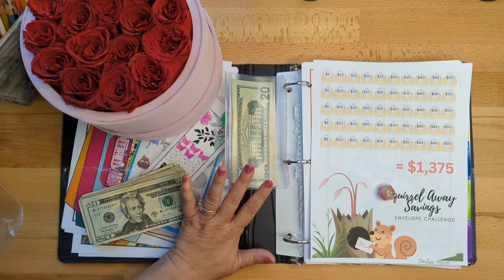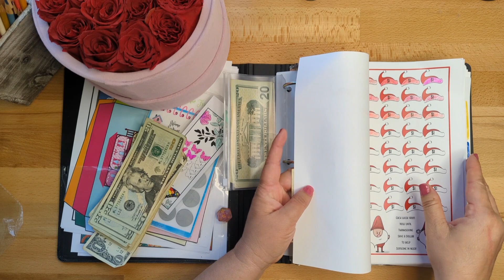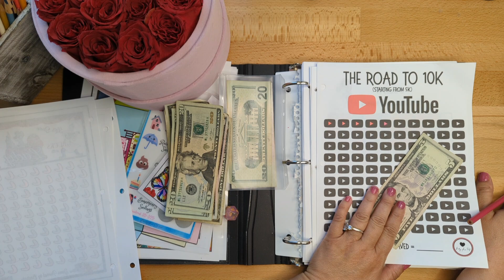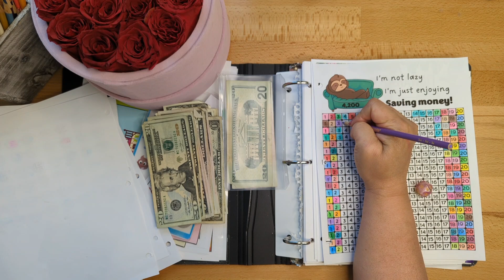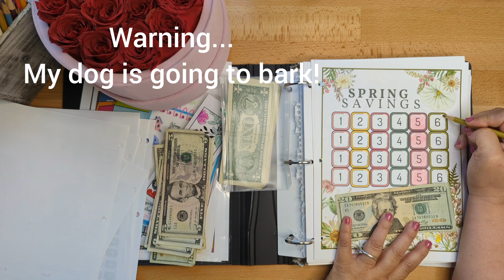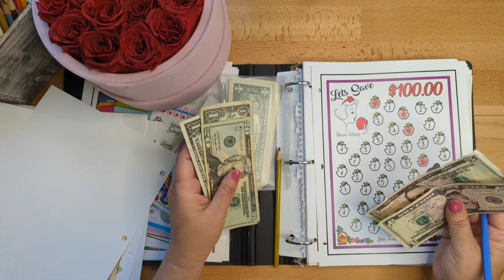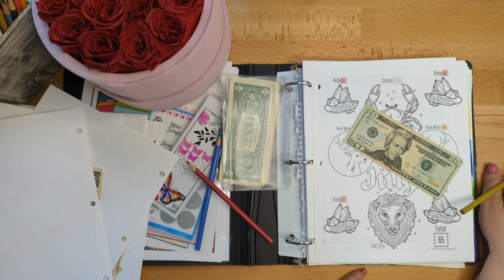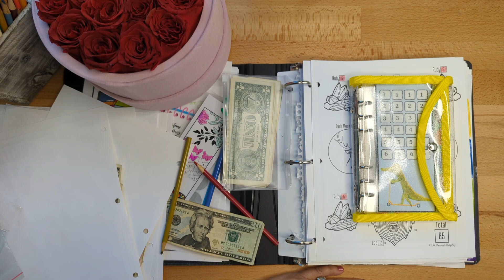Hello, Wednesday! Let's Save Some Money!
Etsy-The Happy Mailbox 📫 Co.-

Amazon Store-Something exciting -
Take a look at my new Amazon Store front. You will find all of budgeting items that I love and use.